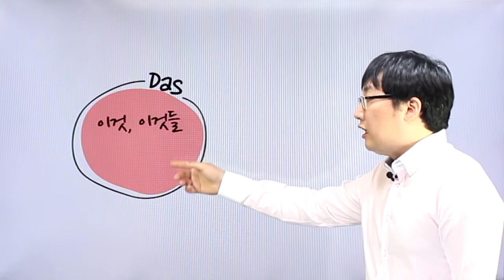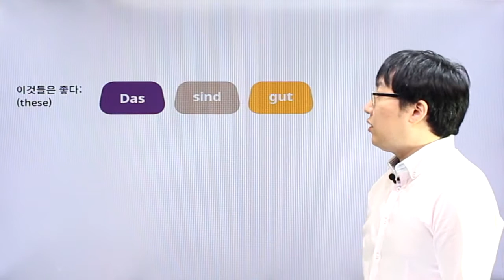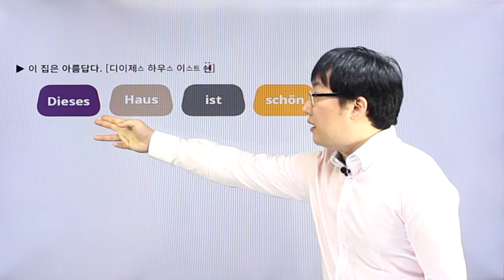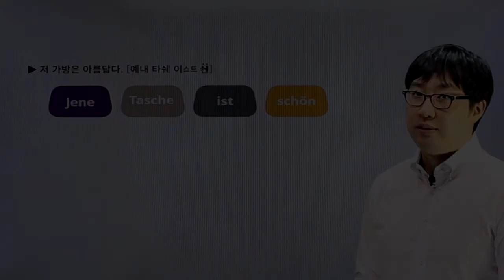독일어 | Chapter 04 | 지시대명사 Das | p.192~